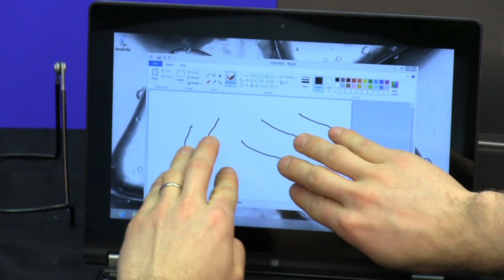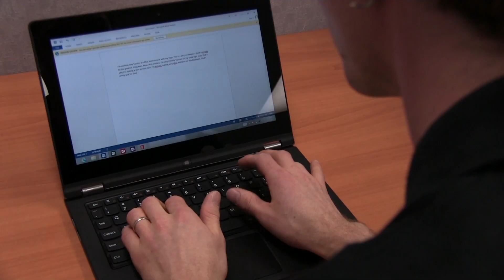Lenovo Ideapad Yoga 11 Tegra 3 Notebook Review NCIX Tech Tips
In this episode of NCIX Tech Tips Linus is going to show you all the different application you can enjoy the Lenovo Lenovo Ideapad Yoga 11 notebook featuring Windows 8 RT and NVIDIA Tegra 3 processor!